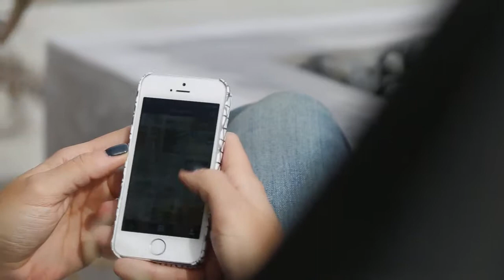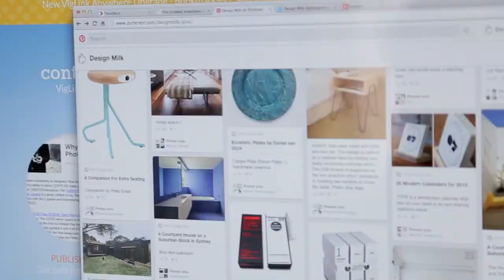Design Milk on Turning Passion into a Career